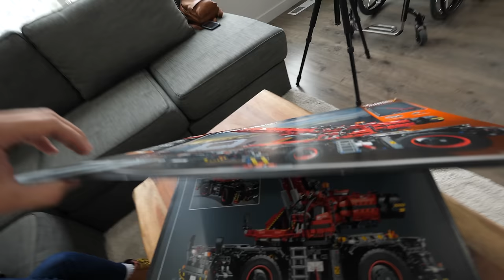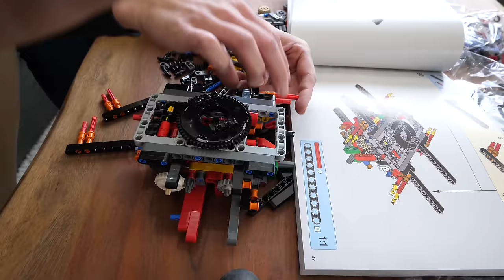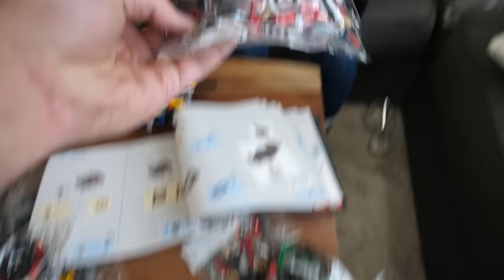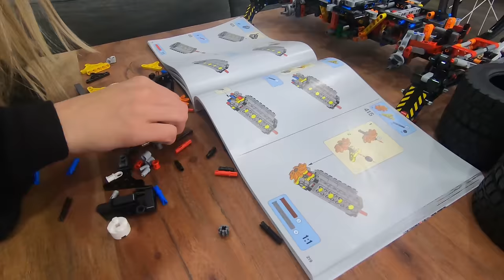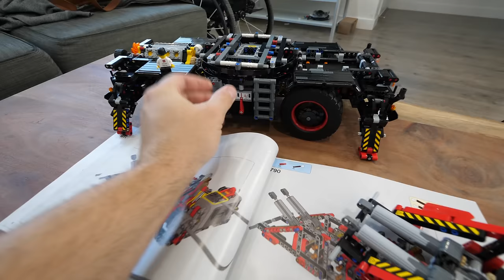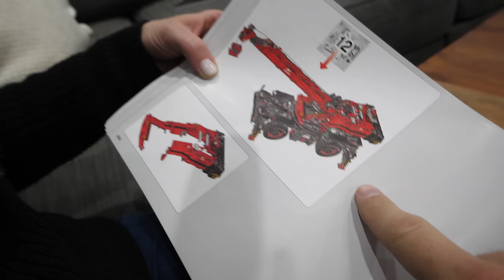It FINALLY Happened!! - Building the Largest LEGO Technic Crane!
LEGO is here for real! With the largest LEGO Technic set they have to offer LEGO Technic is designed for kids 11 and up, Cambry and i had a blast assembling this massive contraption.  It took us almost a week. And was worth every second.

Ive been playing with LEGO Bricks for as long as I can remember, and this MASSIVE LEGO Technic Crane was a blast from the past and a super fun trip down memory lane. The classic LEGO I remembered from my childhood with a new slightly more advanced and intricate twist. Which LEGO Technic set do you want to try out?

Awesome Smartphone Tool Kit
LARGER tool kit

This is the drone I use